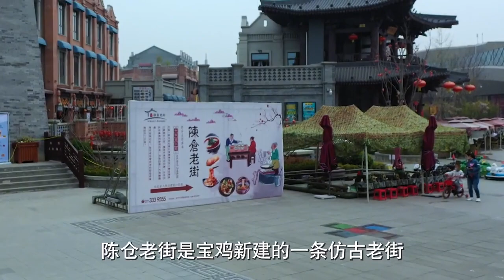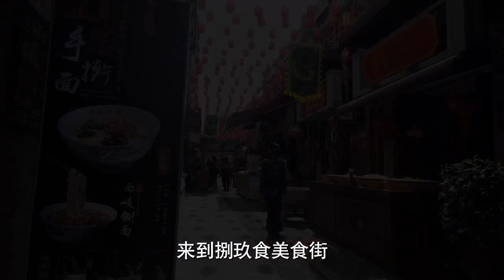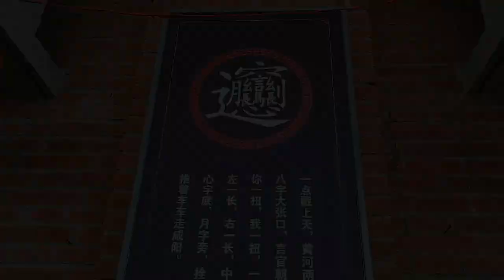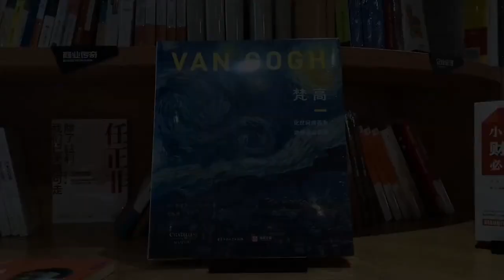宝鸡陈仓老街，木兰去过多次，但这次才真正读懂了它